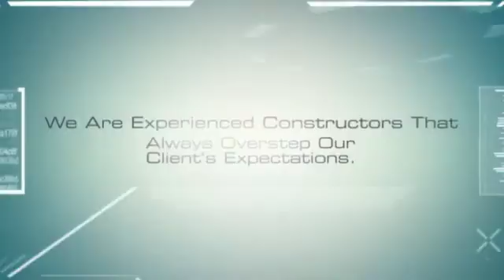Moreno Construction Services In TX, Home Repair In TX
Home Repair In Woodbridge VA
Drywall/Sheetrock In Woodbridge VA
Exterior & Interior Painting In Woodbridge VA
Steel Storage Building In Woodbridge VA
Siding In Woodbridge VA
Stucco Finished In Woodbridge VA
Specialized Power Washing Services In Woodbridge VA
Home Repair In Washington DC
Drywall/Sheetrock In Washington DC
Exterior & Interior Painting In Washington DC
Steel Storage Building In Washington DC
Siding In Washington DC
Stucco Finished In Washington DC
Home Repair In TX
Drywall/Sheetrock In TX
Exterior & Interior Painting In TX
Steel Storage Building In TX
Siding In TX
Stucco Finished In TX
Specialized Power Washing Services In TX
Home Repair In Maryland
Drywall/Sheetrock In Maryland
Exterior & Interior Painting In Maryland
Steel Storage Building In Maryland
Siding In Maryland
Stucco Finished In Maryland
Specialized Power Washing Services In Maryland